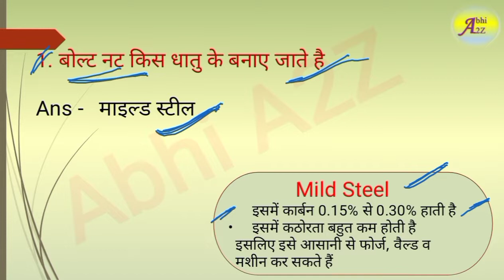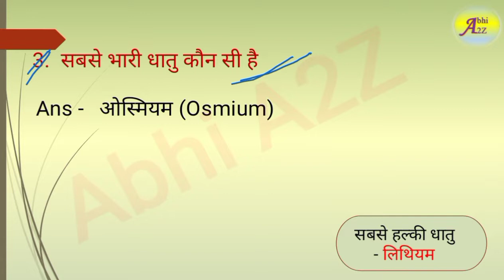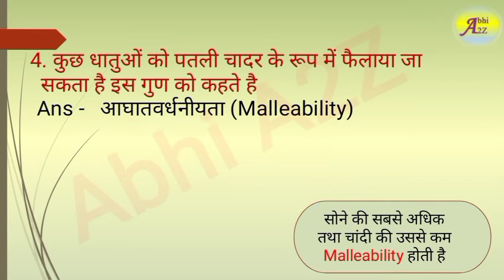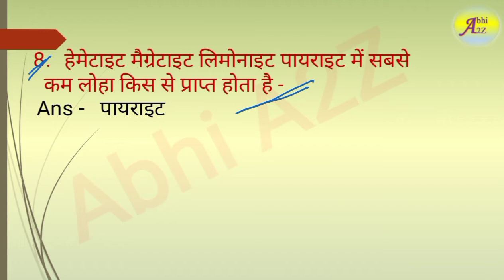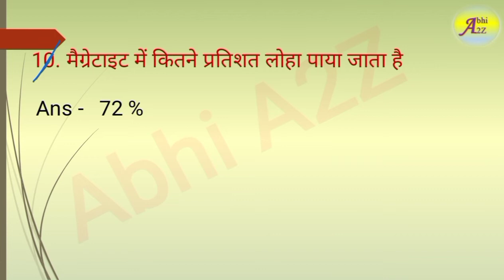NFL Practice set 5 Mechanical (fitter) | NFL Previous year Question Paper 2019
NFL Practice set 5 | NFL Previous year Question Paper 2019

NFL Previous Year Question Paper All post
NFL Fitter Question Paper 2019
NFL Mechanical Fitter Question Paper 2019

NFL previous year Paper for iti Holder
NFL exam paper 2019
NFL ITI HOlders Previous Year Question Paper
NFL Section A
NFL Section A technical (fitter)

NFL previous year question paper section B
NFL question paper 2019
NFL question paper 2021
NFL attendant gr-1 Mechanical fitter previous year question paper
NFL attendant gr-1 Mechanical fitter question paper 2019
NFL attendant gr-1 Mechanical fitter question paper 2021

NFL Practice set fitter

NFL_Previous_year_paper
NFL Previous year paper Fitter
NFL Previous year paper
NFL previous year question paper
NFL Previous Year Paper for iti holders
NFL Exam paper 2021
NFL ITI Holders previous year paper
nfl question paper
nfl previous year fitter Question Paper
nfl previous year fitter paper
nfl fitter question paper
nfl fitter exam paper
nfl fitter previous year question paper 2021
nfl fitter previous year paper
nfl fitter MCQ
nfl fitter most important mcq
nfl fitter objective questions and answers
nfl fitter MCQ questions

NFL Previous Year Question Paper | NFL Question Paper 2021 | NFL Previous Year Question paper Fitter
@Abhi A2Z  NFL Previous Year Question Paper | NFL Question Paper 2021 | NFL Previous Year Question paper Fitter